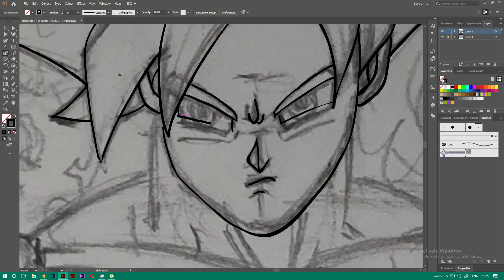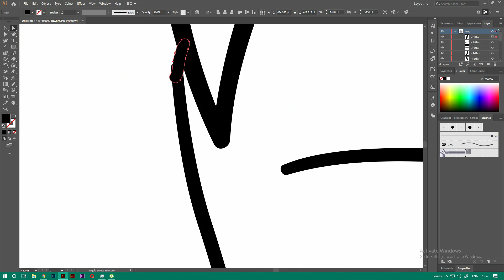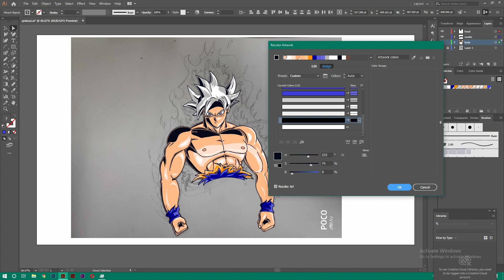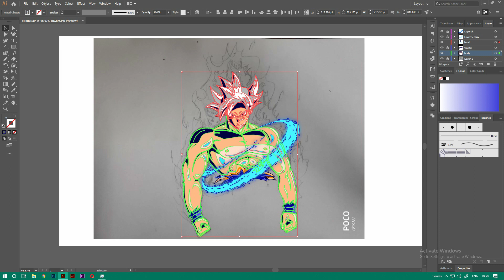Goku Fan Art | Concept Art | Digital Paint | Adobe Illustrator Speed Art (Timelapse)